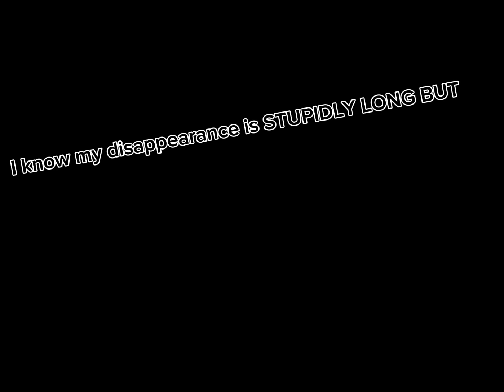Reaching Legendary 1 in BS (Real 🤯)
Reaching LEG in BS after 10 FAILED ATTEMPTS

I will also try to post more frequently trust me guys